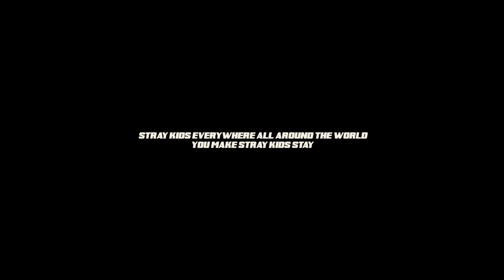Stray Kids 신메뉴 Cooking Video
Stray Kids(스트레이 키즈) 신메뉴 Cooking Video